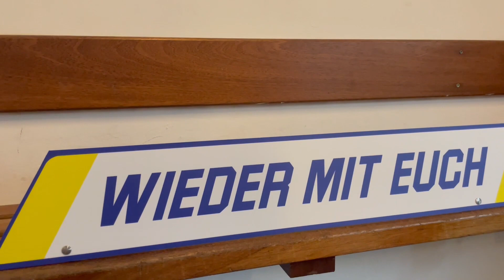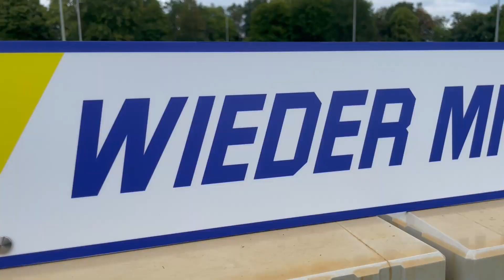"WIEDER MIT EUCH" I Teaser Holstein Kiel U23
Unter dem Motto "Wieder mit Euch" wollen wir mit euch in die Regionalliga-Saison 3.0 starten.
Nach der Punkteteilung zum Auftakt in Hildesheim, ist am Freitag die U23 von Holstein Kiel in unserem Stadion zu Gast.
Mehrere Maßnahmen hat unser Vorstand seit Februar erarbeitet, um für euch das Beste Stadionerlebnis zu garantieren.

WIR BRAUCHEN EUCH - FÜR DREI PUNKTE

WIEDER MIT EUCH